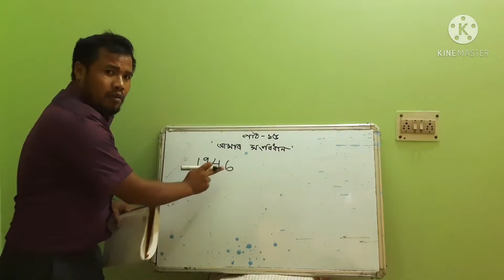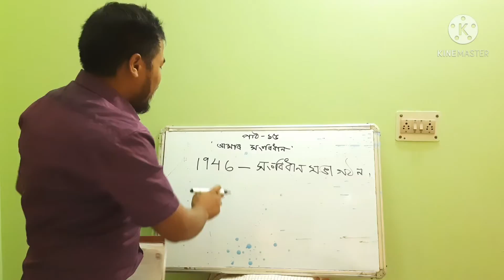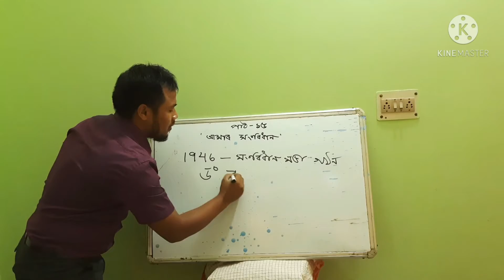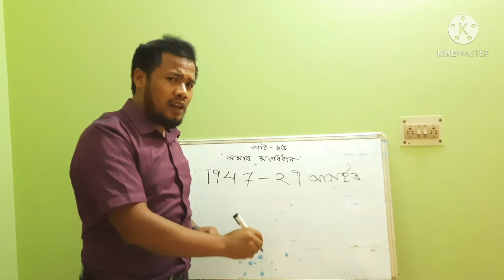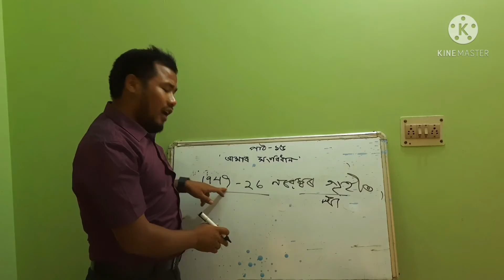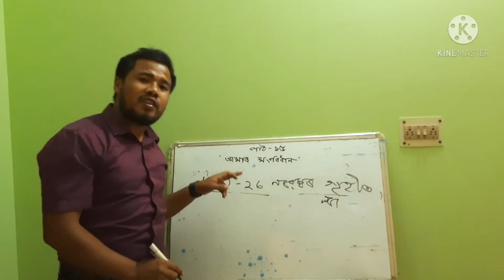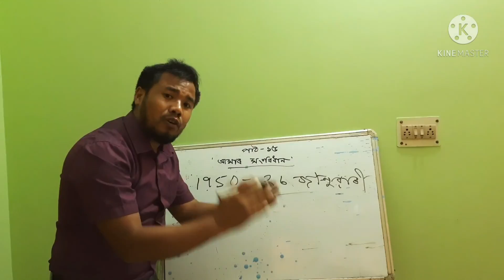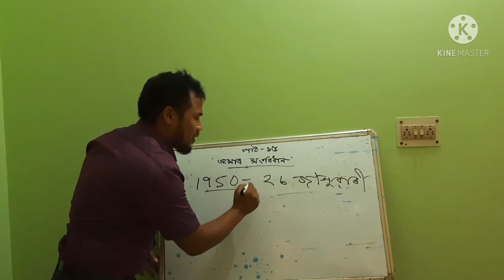Indian Constitution history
How the prepared our Constitution class five social science our Constitution nabajit doley